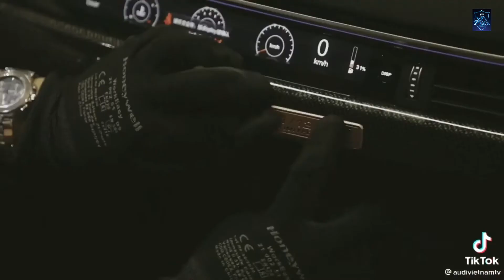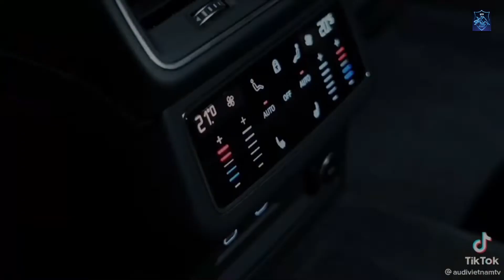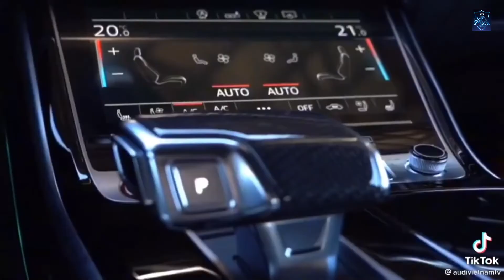Tik Tok tổng hợp : dàn xe audi và những bản độ siêu chất 😎❤️